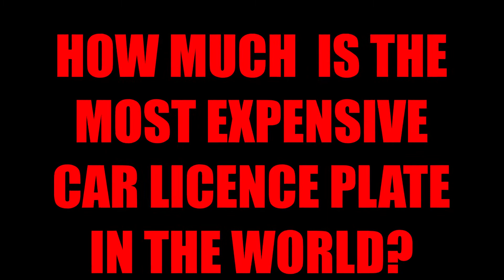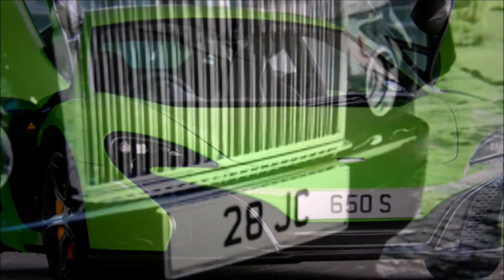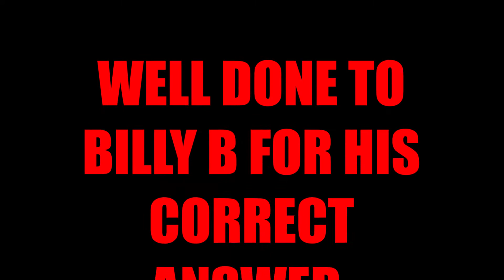HOW MUCH IS THE MOST EXPENSIVE CAR LICENCE PLATE IN THE WORLD?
THE MUSIC" RACE CAR" BY RONDO BROTHERS